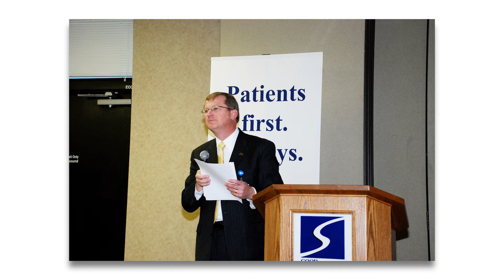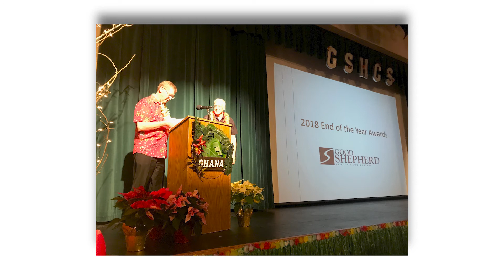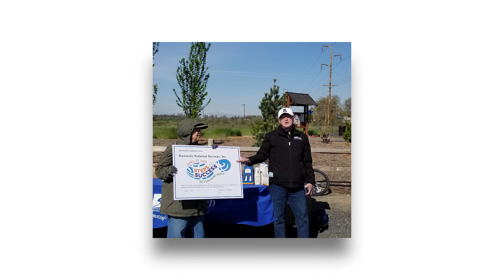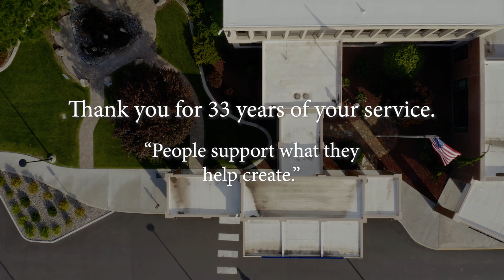Happy Retirement Kelly Sanders, GSHCS VP of Human Resources, 1987-2021